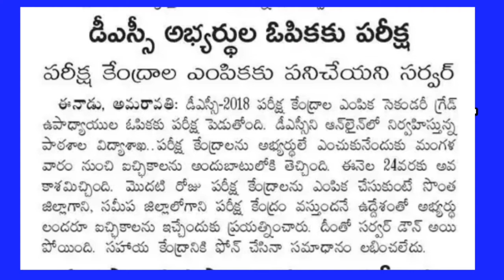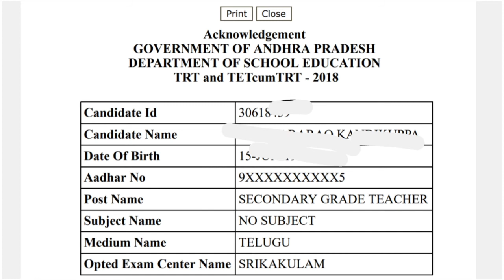AP DSC LATEST NEWS TODAY//పరీక్ష కేంద్ర ఎంపికకు పనిచేయని సర్వర్//18 నుండి 24 వరకు మాత్రమే సమయం.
AP DSC LATEST NEWS TODAY//పరీక్ష కేంద్ర ఎంపికకు పనిచేయని సర్వర్//ఈ రోజు పని చేసే అవకాశం ఉంది.

Latest news Job /ఎడ్యుకేషన్
థాంక్యూ..